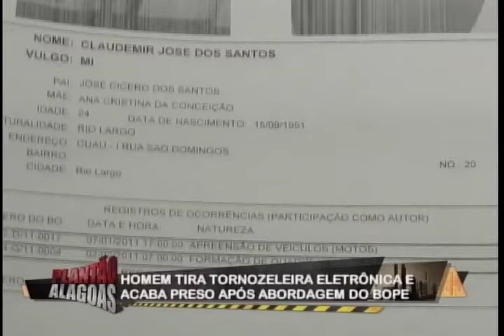HOMEM TIRA TORNOZELEIRA E VOLTA PARA PRISÃO